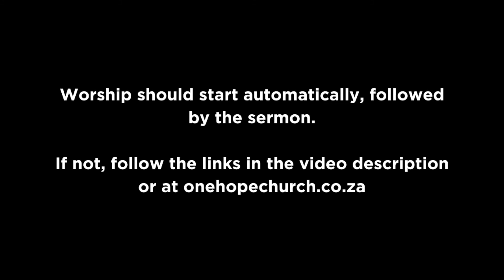Church at Home - Intro - 29 March 2020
Welcome back to Church at Home! Here's a quick intro, followed by two worship songs and then the main message will go live at 9:45am. If you don't see the songs,

Please join us in the comments - we'd love to hear where you are watching from and who you're with!